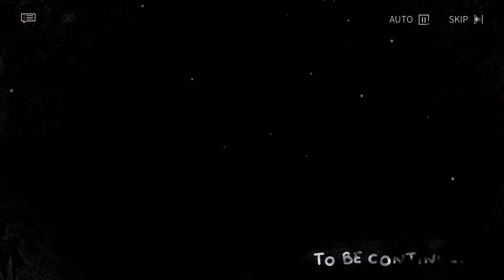Reverse: 1999 : Events [Farewell, Rayashki] Stage 3 - Needle-Grass Walkthrough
Reverse: 1999 No Commentary Gameplay Events Farewell, Rayashki Main Story.
Stage 3 : Needle-Grass
Reverse: 1999 (Chinese: 重返未来：1999; pinyin: Chóngfǎn Wèilái: Yījiǔjiǔjiǔ) is a turn-based tactical role-playing video game developed by Bluepoch. The game has been available in Mainland China since May 31, 2023 and was released globally on October 26, 2023.
Specification I use for video :
Laptop Asus TUF F15 FX506LH
Intel® Core™ i5-10300H Processor 2.5 GHZ (8M Cache, up to 4.5 GHz, 4 cores)